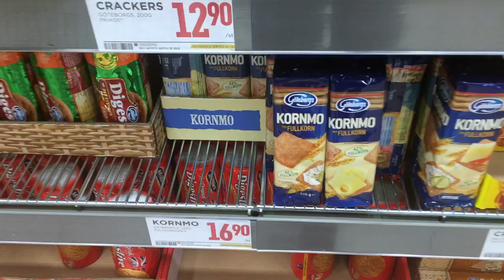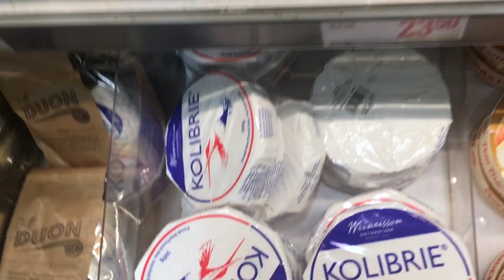Fullt hus I VLOGG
Här kommer en ny vlogg. Jag har haft huset fullt och det har varit så mysigt men nu är jag trött! Vi åker även på en mysig julmarknad ihop och som vanligt städar jag en hel del!

Kram!

Instagram jonnasvenssoon